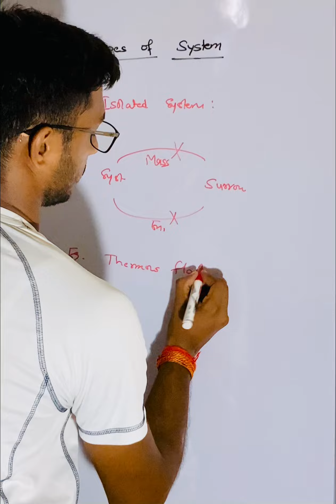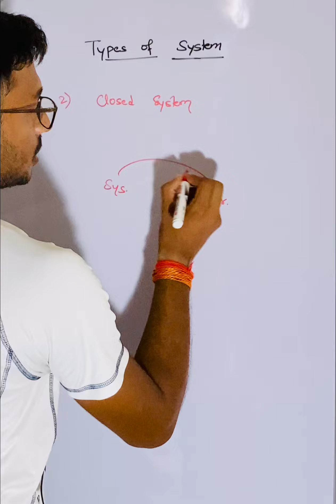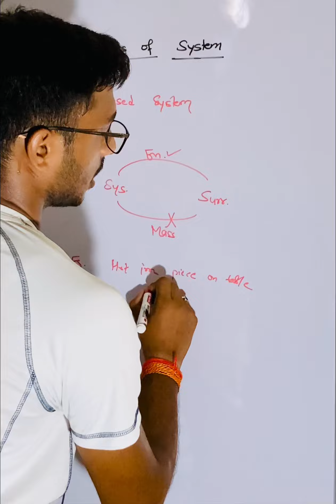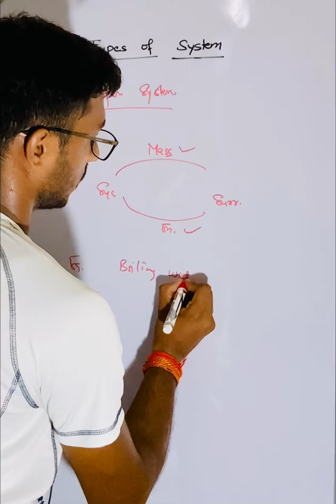Types of Thermodynamics Systems 😊😊🤘💉👩‍🔬​⁠​⁠@Chemistry-Teach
Types of Thermodynamics Systems 😊😊🤘💉👩‍🔬